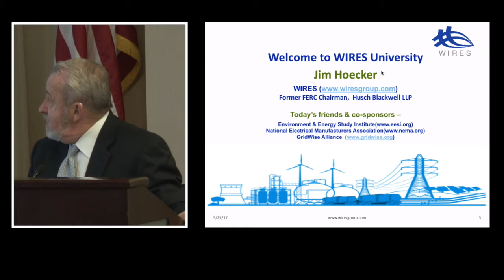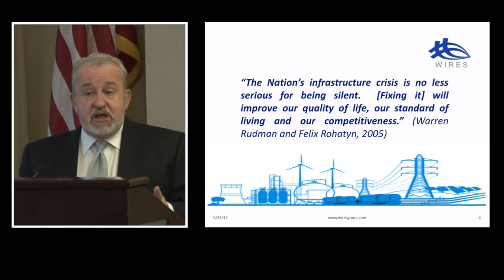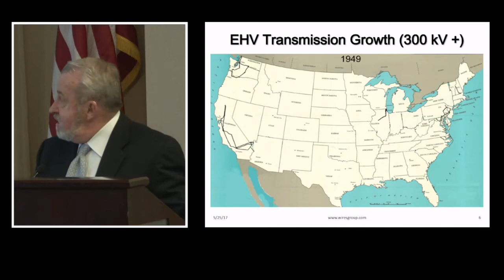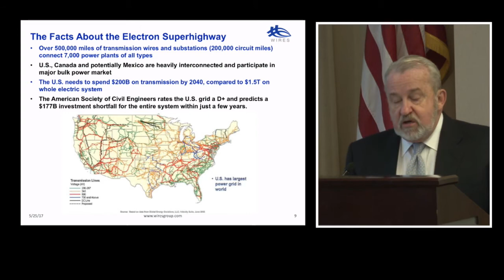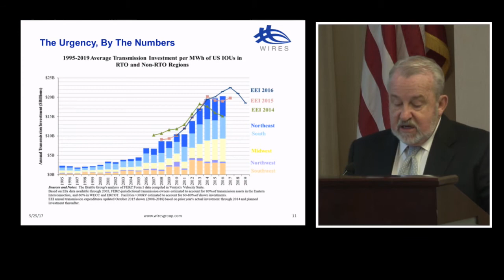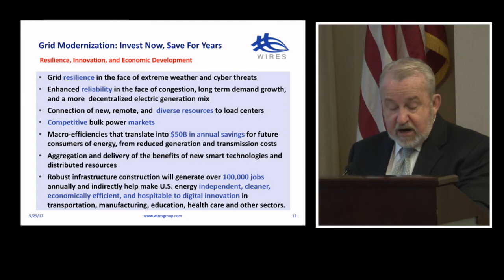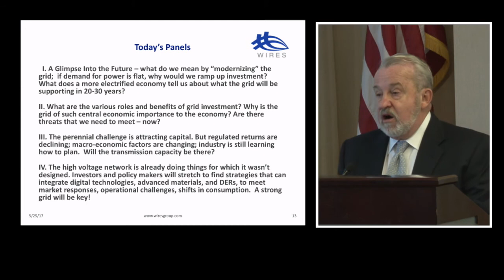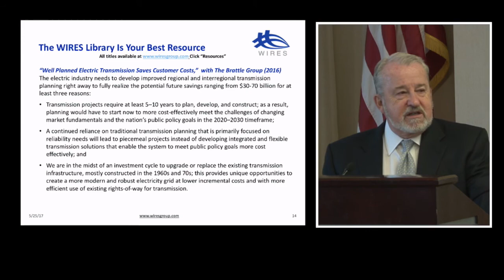WIRES University Graduate School 2017 (Part 1) – Electric Transmission Infrastructure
Part 1: Introduction and Welcoming Remarks

Moderator. Jim Hoecker, Counsel to WIRES, Husch Blackwell LLP & Hoecker Energy Law & Policy; Former Chairman of FERC

This year's second WIRES University explored an oft-neglected but fundamental aspect of North American INFRASTRUCTURE—the high voltage electric transmission grid. This whole-day session explained the grid’s importance as an enabler of markets and new technology as the economy becomes more thoroughly electrified. Our grid must also adapt to a distributed energy future which calls for a smarter and more flexible network.

This session delved into the details of why modernizing our high-voltage grid infrastructure is more critical than ever, given the age of the nation’s transmission facilities, the fundamental changes occurring in electric generation, and the demands on the system. Expansion and upgrade of the grid will make it more resilient and deliver increased economic, environmental, and consumer benefits in the range of $50 billion annually.

The largest machine in the world—the U.S. electric grid—is struggling to meet the needs of our modern, energy-intensive economy, with demand expected to rise by more than 30 percent over the next two decades. Even after substantial investment in this privately-owned asset over the last decade, the American Society of Civil Engineers still rates the transmission grid a mere D+, just like many other U.S. infrastructure assets.

Speakers, including leaders from Congress, regulatory agencies, industry, and think tanks, examined what challenges need to be overcome to upgrade our transmission system. Policymakers and regulators play a critical role in our nation's energy infrastructure, and there is much room for improved coordination and planning.

Panels addressed grid modernization, transmission’s role as a strategic asset and an enabler, regulatory and financial challenges, and the role that the wired network plays in the distributed energy environment, clean energy, and in tech innovation environments.